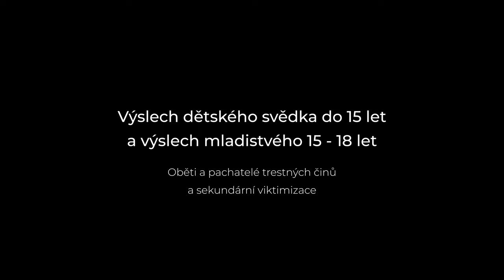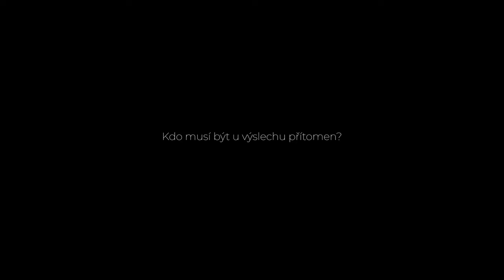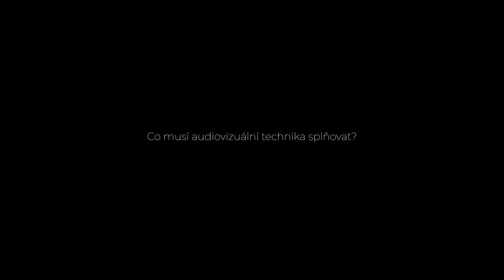PdF UPOL Výslech dětského svědka do 15 let a výslech mladistvého 15 18 let Oběti a pachatelé t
Toto video představuje důležité právní normy a postupy používané při výslechu dětského svědka.
Obsah videa📹:
➡️specifika výslechu DS, jak jsou popsány v zákoně a jejich obtížnost
➡️náročnost výslechu dětského svědka (DS), policista musí být vzdělán
➡️znění zákona o výslechu DS (0-18 let)
➡️vyslýchání dětského pachatele a rozdíl mezi 0-15 let a 15-18 let
➡️kdo jsou důvěrník a zmocněnec
➡️demonstrační pomůcky a výslechová místnost

Toro video vzniklo v rámci projektu za podpory MŠMT a EU:
POZPROCH - Podpora zvládání problémového chování ve škole
CZ.02.3.61/0.0/0.0/19_077/0016799